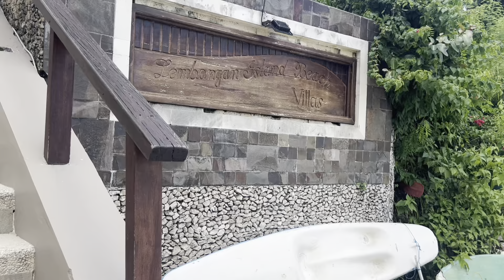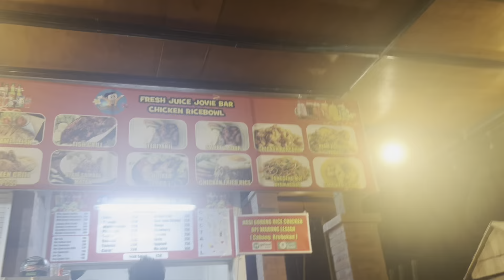Vlog Bali 🇮🇩 : Kuta ou la meilleure station balnéaire d’Indonésie ?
Le 21 mars 2024, je suis arrivée à Bali en Indonésie pour 1 semaine (dont 3 jours à Ubud et 5 jours à Kuta). 🇮🇩

Bali est une île du Sud de l’Indonésie de 4,9 millions d’habitants. Elle fait partie des petites Îles de la Sonde. Sa capitale est Depansar au Sud de l’Ile où se trouve l’aéroport où se trouve la ville de Kuta.

Kuta est situé au sud de l’île et était connue pour être une ville de pêcheurs. La plage de Kuta est très longue, sur plusieurs kilomètres et vous y trouverez, des restaurants, bar, beach club et vous pourrez également surfer sur la plage de Kuta. Kuta, station balnéaire est l’un des lieux les plus touristiques de l’Indonésie d’ailleurs.

J’ai pris un vol directement du Vietnam jusqu’à Bali (Kuta Airport) d’une durée de 6 heures. Après avoir visité de Mont Batur, j’ai traversé Bali (2 heures de route) pour rejoindre Kuta.

Mon hôtel était situé à 1,2 km de la plage de Kuta.

Que faire à Kuta ? 🇮🇩
- Kuta plage
- Seminyak
- Discovery Mall Bali
- Waterboom Bali (parc aquatique)
- Potato Head Beach Club
- Satria Gatotkaca Park
- Beachwalk Shopping center

Que visiter autour de Kuta  ? 🇮🇩
Tous les départs se font quasiment dans la même ville : Sanur (30 minutes en scooter de Kuta) et vous devez réserver des ferries pour y aller bien entendu.
- Nusa Penida
- Lombok
- Nusa Lembongan